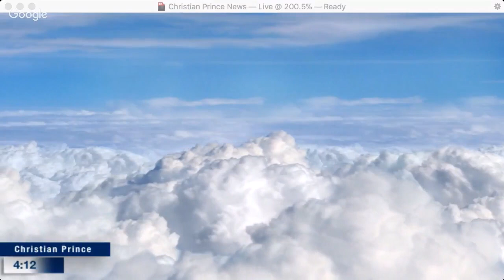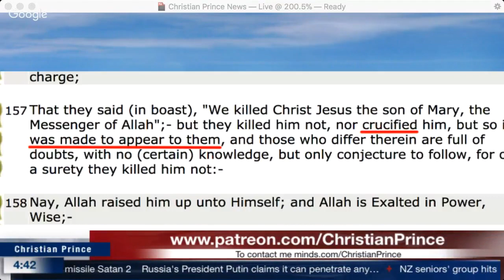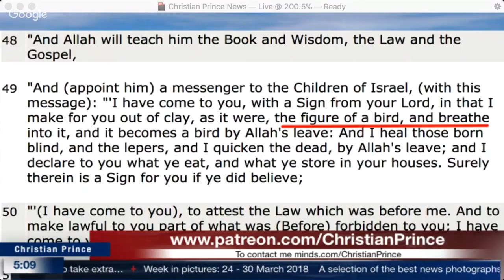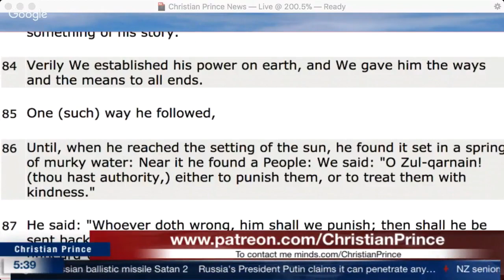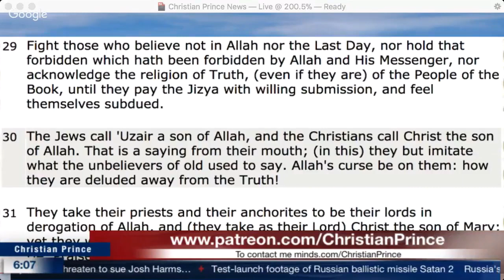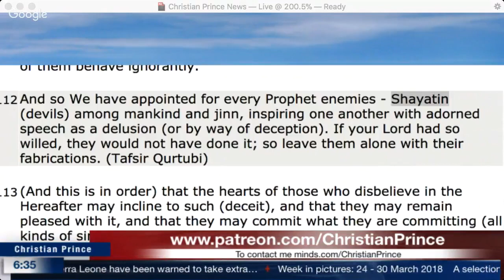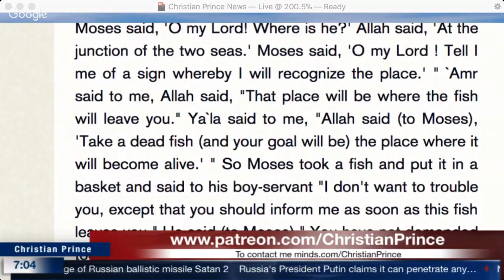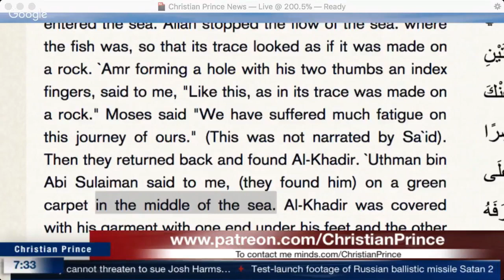Christian Prince - The Death of Muhammad vs The Resurrection of Jesus According to Islam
This is a repost of a Christian Prince Live Stream video from March 31, 2018. It was streamed live at The Arabian Prophet YouTube Channel.  If you want to take advantage of YouTube's Live Chat Replay feature and join in the discussion in the comments section use this Link –

Christian Prince’s Ministry has produced thousands of video.  Some are available on his YouTube Channels and others seemingly lost when YouTube canceled one of his channels.  If you type in Christian Prince in the Search heading and refine your search to years long past you may find videos of his that others still host as their channel did not suffer the same fate as did Christian Prince’s.  If you would like to download any of Christian Prince’s videos and host them on your channel feel free to do so.  Post them in their entirety or edit them to highlight a subject you think might be of interest to the YouTube community.  God Bless.